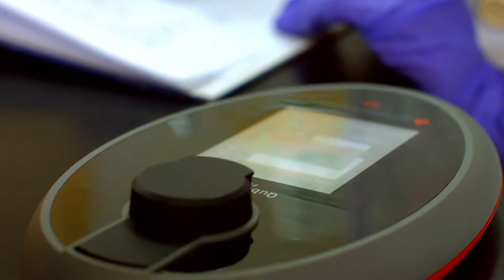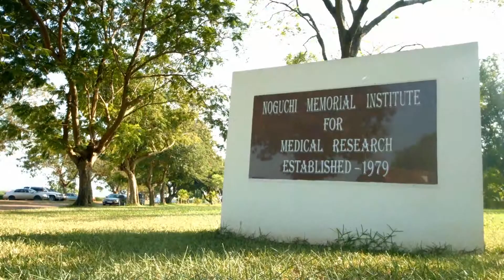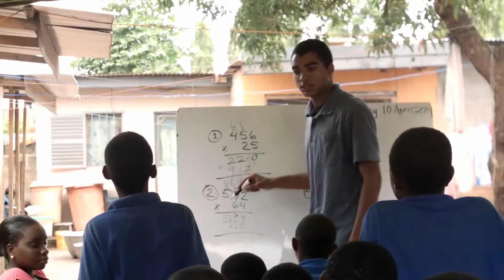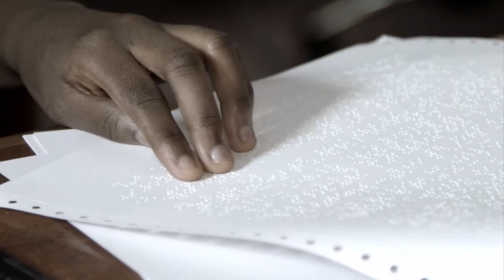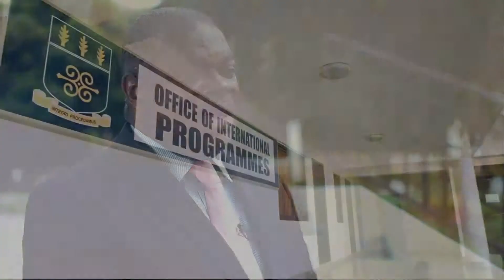Prof. Ernest Aryeetey, VC University of Ghana